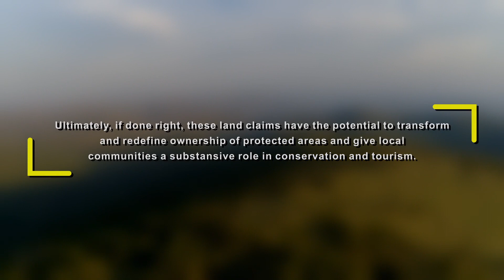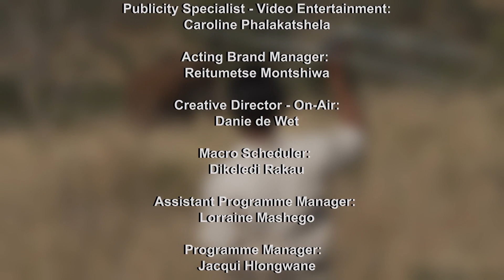AFRICA FROM WITHIN EPISODE 7-SOUTH AFRICAN SERIES (SOMKHANDA COMMUNITY RESERVE)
In this episode we explore the theme of community conservation through the lens of female ranger, Nombuso Zulu, intertwined with that of the land claim of the Gumbi community. We take a look at the Gumbi community near Pongola, KZN and their successful fight to win back their land.

Somkhanda became the first community-owned reserve under the Protected Areas Management Act, meaning the land was committed to be used for conservation for the foreseeable future. Many Gumbi gained employment in the initial land restoration process. Now, many have jobs as game rangers, trail guides, lodge receptionists, chefs, drivers and anti-poaching staff. Today, more than fifteen years since the land claim was won, Somkhanda stands proud as a big 5 game reserve.

We tell the Somkhanda story through the eyes of Nombuso Zulu, community member and field ranger at Somkhanda Community Game Reserve.